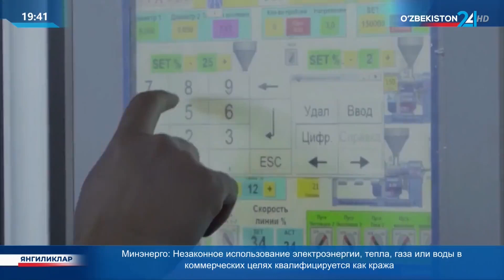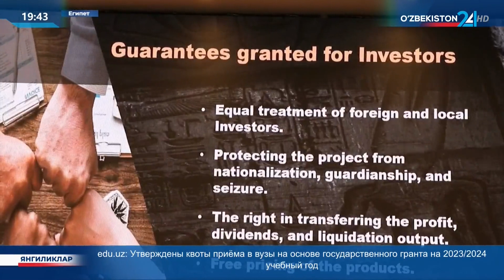В Каире состоялся узбекско-египетский бизнес-форум